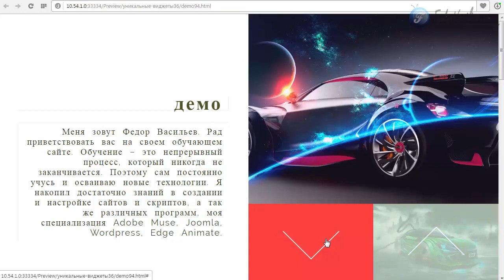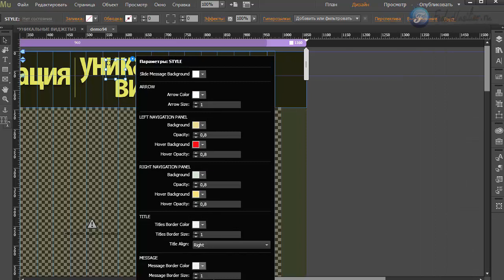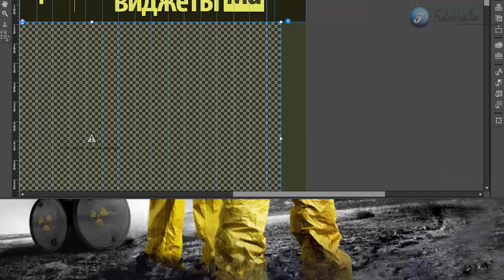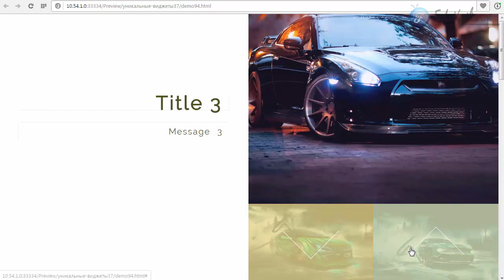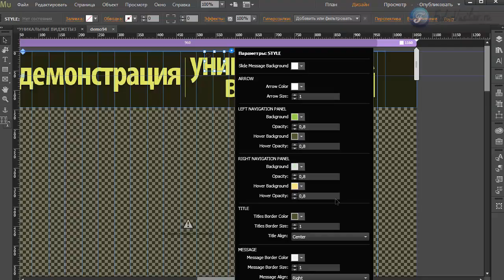Виджет - галерея [Adobe Muse]. Часть 3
В этом видео я покажу очень интересный инструмент слайдера. Вы сможете отображать информационный блог рядом со слайдером. Все гибко настраивается: цвета, размеры и т.д.